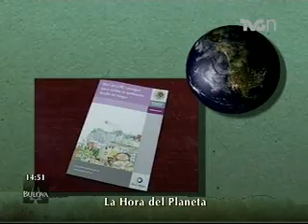La Hora del Planeta -- Entrevista con Anne Marie Melster de ARTPORT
Mañana sábado 26 de marzo se celebra la Hora del Planeta... Recuerde que debemos apagar todas las luces de las ocho y media a la nueve y media de la noche...

El municipio de Guaymas, Sonora, no se quedó atrás y ya se alista para colaborar con esta iniciativa, que busca darle un respiro al mundo en que vivimos, con la disminución de gases de efecto invernadero... .